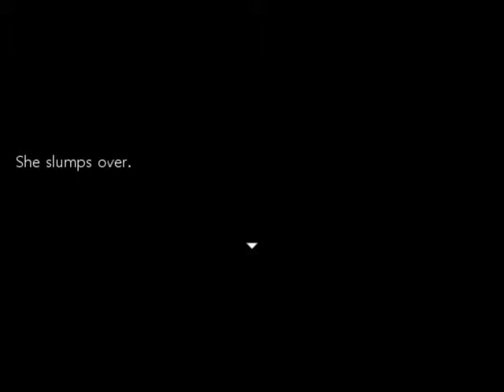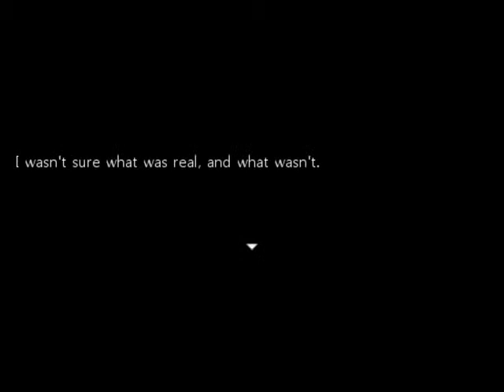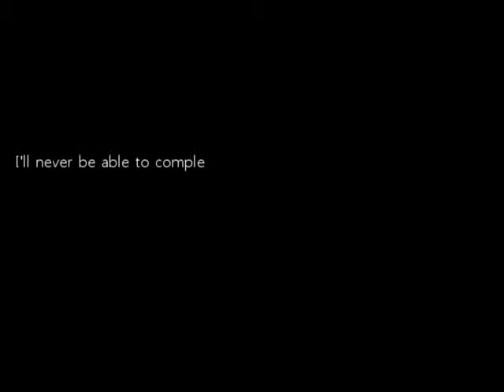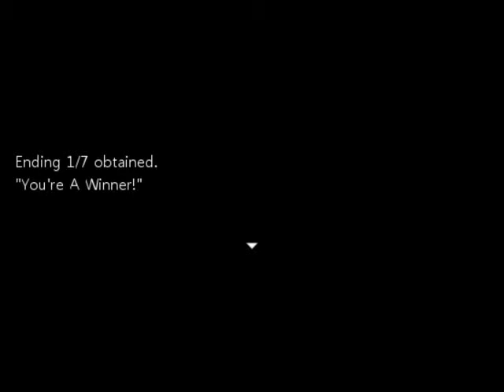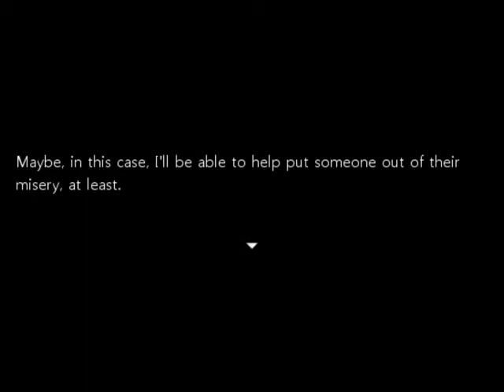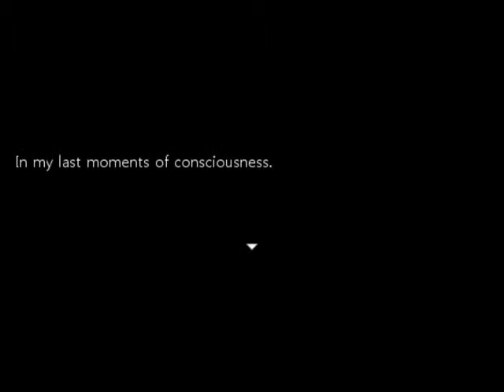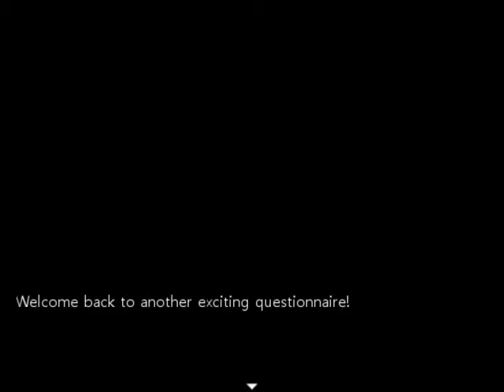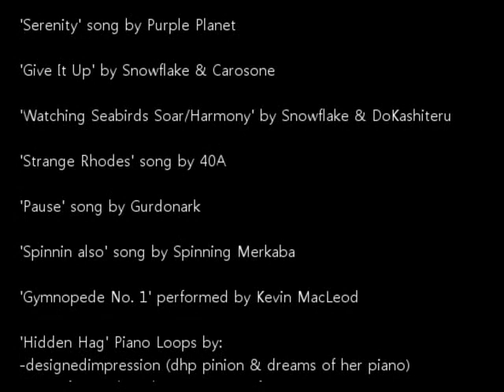Close Your Eyes Part 9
This is a playthrough with commentary of Close Your Eyes, an RPG horror game made by AestheticGamer. We play as a murderer who just barely escapes execution. I did not make this game, but check back if you would like to see the next part of the game!